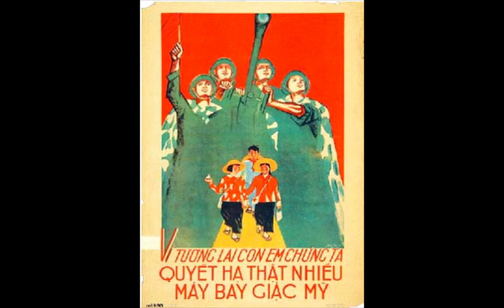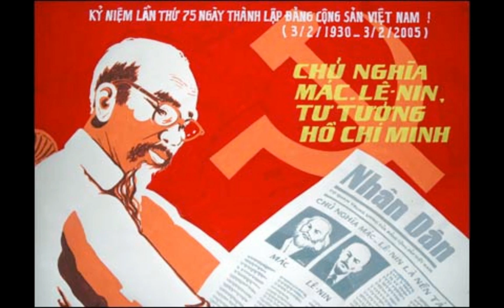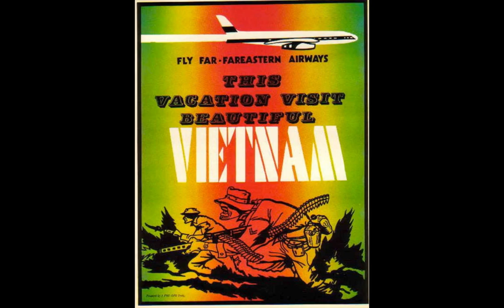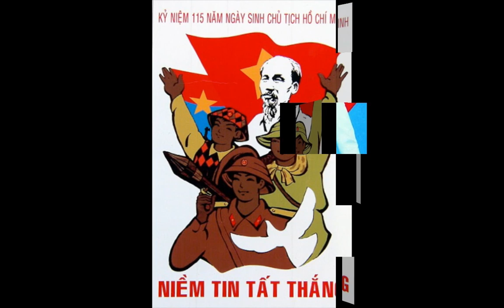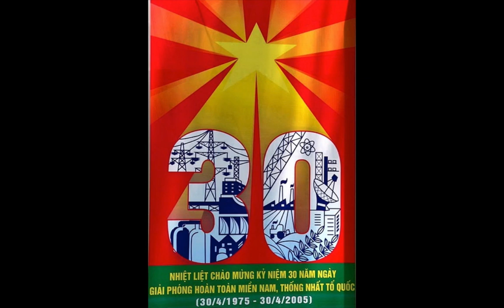Propaganda Art - Vietnam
This is part of a new series, showing the art of propaganda.  This one deals with Vietnam, from the war years up to the present.  Most of these posters were generated in Vietnam, though there are several from countries supporting the Viet Cong (Cuba, for example). Music includes Vietnam era music, plus the national anthem of Vietnam.